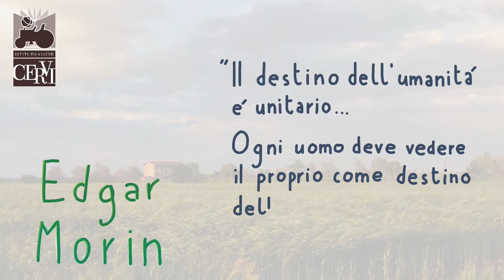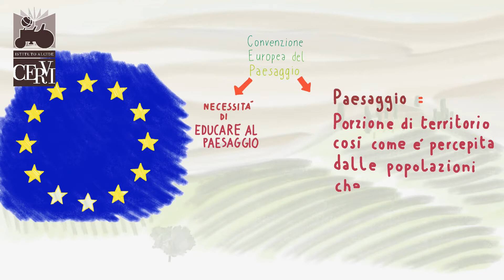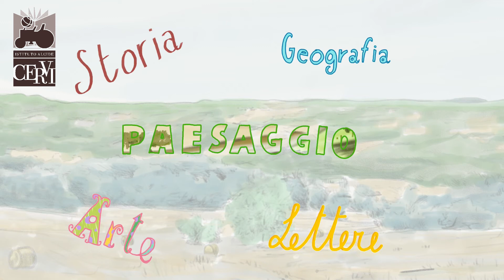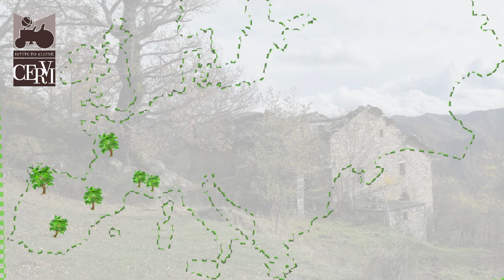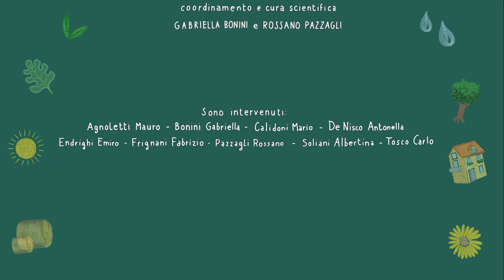Paesaggio e educazione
Settimo video di "Passaggi & Paesaggi", un modo innovativo per ridurre le distanze tra il pubblico e il contenuto specialistico della Biblioteca Archivio Emilio Sereni.

Mario Calidoni (Ispettore MIUR e membro Commissione Educazione e mediazione-ICOM Italia) ci parla di Paesaggio e educazione.

Caterina de Nisco – illustrazioni
Michele Alinovi – videomaking
Matteo Righetto – musica "Il Cielo dalla Finestra"